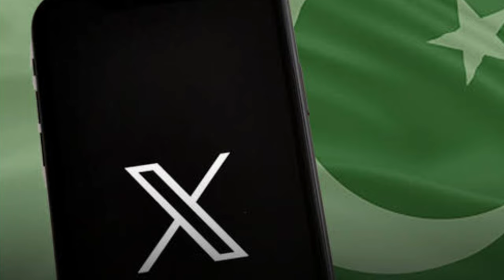Imran Khan unapologetic remarks on gandapur's remarks||Amendment in pension rules 2024